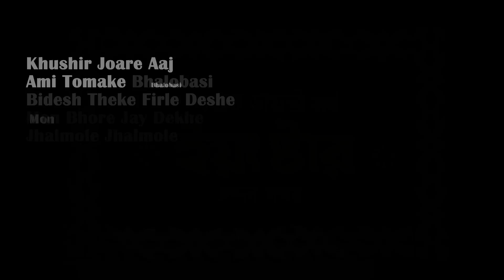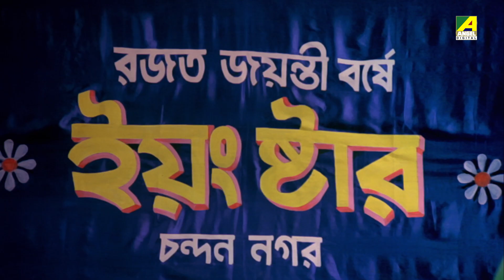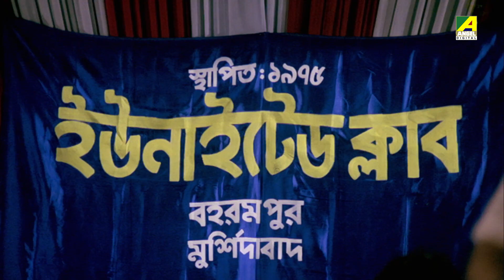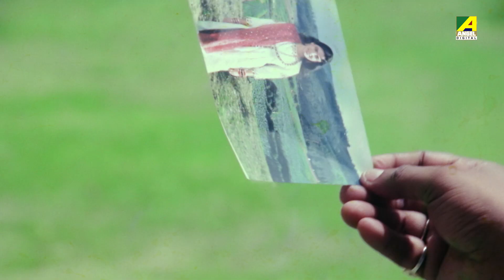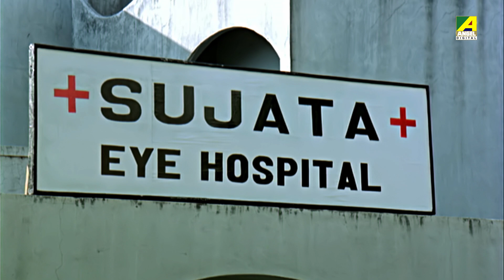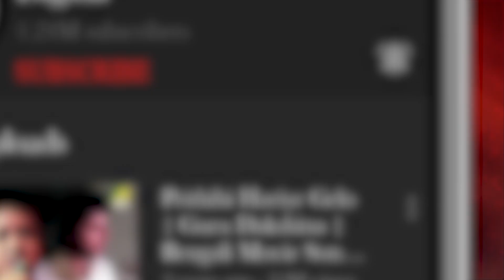Mohammed Aziz Hits | Bengali Movie Songs Video Jukebox | মোহাম্মদ আজিজ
The "Mohammed Aziz Hits Bengali Movie Songs Video Jukebox" is a captivating compilation of the legendary singer's melodious performances, adding a timeless touch to Bengali cinema.

0:00 ▬ Khushir Joare Aaj
4:47 ▬ Ami Tomake Bhalobasi
9:02 ▬ Bidesh Theke Firle Deshe
14:29 ▬ Mon Bhore Jay Dekhe
20:29 ▬ Jhalmole Jhalmole Sharite
24:34 ▬ Ami Ei Barir Jamai Babu
28:20 ▬ Ei Je Aakash Aar Ei Je Mati
35:20 ▬ Bhalobeshe Jara Mon Pete Chay
38:59 ▬ Bidhir Bidhan Katabe Ke
43:57 ▬ Ebar Ami Jai Je Chole

Song: Khushir Joare Aaj
Movie: Mangal Deep
Artist: Mohammed Aziz
Music Director: Bappi Lahiri
Lyricist: Bhabesh Kundu
Release: 1989
Director: Haranath Chakraborty
Starcast: Ranjit Mallick, Sandhya Roy, Satabdi Roy, Tapas Paul
Label: Angel Digital

Song: Ami Tomake Bhalobasi
Movie: Hirak Jayanti
Artist: Mohammed Aziz
Music Director: Goutam Basu
Lyricist: Anjan Choudhury
Release: 1990
Director: Anjan Choudhury
Starcast: Ranjit Mallick, Kali Banerjee, Dilip Roy, Joy Banerjee, Chumki Choudhury
Label: Angel Digital

Song: Bidesh Theke Firle Deshe
Movie: Amar Prem
Artist: Mohammed Aziz
Lyricist: Pulak Bandyopadhyay
Release: 1989
Director: Sujit Guha
Starcast: Prosenjit Chatterjee, Juhi Chawla
Label: Angel Digital

Song: Mon Bhore Jay Dekhe
Movie: Prateek
Artist: Mohammed Aziz
Lyricist: Mukul Dutt
Release: 1988
Director: Prabhat Roy
Starcast: Rakhee Gulzar, Soumitra Chatterjee, Chiranjeet Chakraborty, Sumitra Mukherjee, Roopa Ganguly, Papiya Adhikari, Tapas Paul
Label: Angel Digital

Song: Jhalmole Jhalmole Sharite
Movie: Maan Maryada
Artist: Mohammed Aziz
Music Director: Ajoy Das
Lyricist: Pulak Bandyopadhyay
Release: 1991
Director: Sukhen Das
Starcast: Tapas Paul, Satabdi Roy, Arindam Ganguly, Kaushik Banerjee, Sukhen Das, Anuradha Ray, Devika Mukherjee
Label: Angel Digital

Song: Ami Ei Barir Jamai Babu
Movie: Pati Param Guru
Artist: Mohammed Aziz
Music Director: Ravindra Jain
Release: 1991
Director: Biresh Chatterjee
Starcast: Tapas Paul, Indrani Dutta, Papiya Adhikari
Label: Angel Digital

Song: Ei Je Aakash Aar Ei Je Mati
Movie: Pronomi Tomaya
Artist: Mohammed Aziz
Release: 1989
Director: Prabhat Roy
Starcast: Prosenjit Chatterjee, Arjun Chakraborty, Reshma Singh
Label: Angel Digital

Song: Bhalobeshe Jara Mon Pete Chay
Movie: Mahashya
Artist: Mohammed Aziz
Music Director: Sapan Jagmohan
Lyricist: Mukul Dutt
Release: 1992
Director: Mukul Dutt
Starcast: Tapas Paul, Moon Moon Sen, Sushmita Mukherjee, Babloo Mukherjee, Master Jishan, Abhinav Rana, Robin Gupta, Subhendu Roy, Amit Singh, Anup Kumar, Shammi Kapoor
Label: Angel Digital

Song: Bidhir Bidhan Katabe Ke
Movie: Bidhir Bidhan
Artist: Mohammed Aziz
Music Director: Akshaya Mohanty
Release: 1991
Director: Mohammad Mohsin
Starcast: Arun Govil, Ranjit Mallick, Bijay Mohanty, Mohan Choti, Debu Bose, Jayiram Sama, Sumitra Mukherjee, Satabdi Roy, Papiya Adhikari, Sangita Das, Tapas Paul, Siddharth, Suman
Label: Angel Digital

Song: Ebar Ami Jai Je Chole
Movie: Jyoti
Artist: Mohammad Aziz
Lyricist: Gauri Prasanna Mazumder
Release: 1988
Director: Shabd Kumar
Starcast: Prosenjit Chatterjee, Talluri Rameshwari, Anuradha Patel, Utpal Dutt, Pradeep Kumar, Chand Usmani, Rakesh Bedi, Amarnath Mukherji, Guddi Maruti, Amol Sen, Tarun Basu